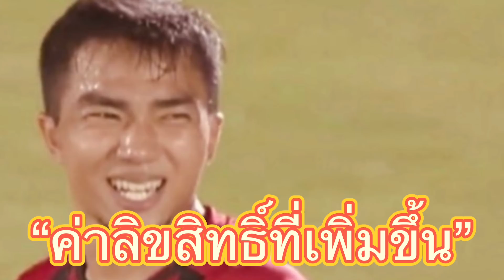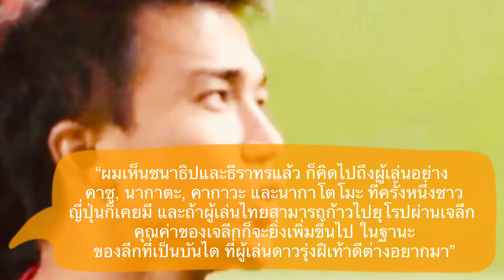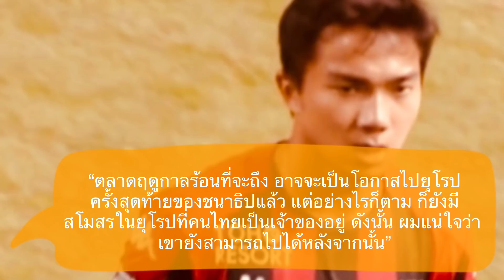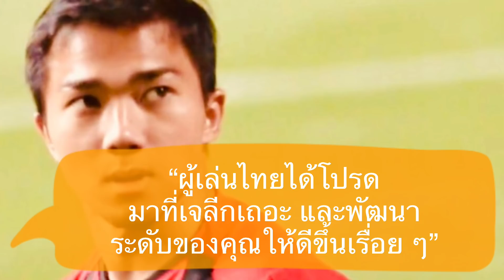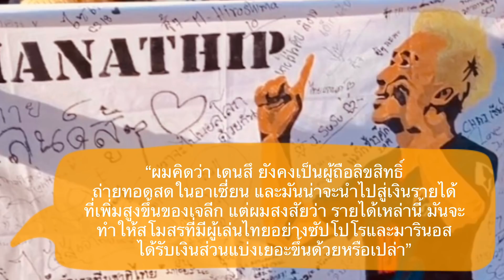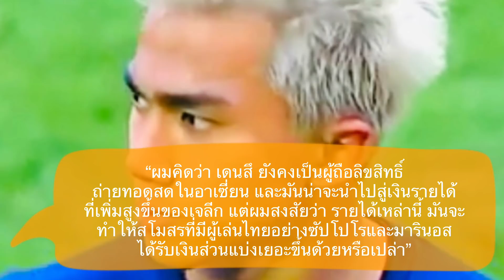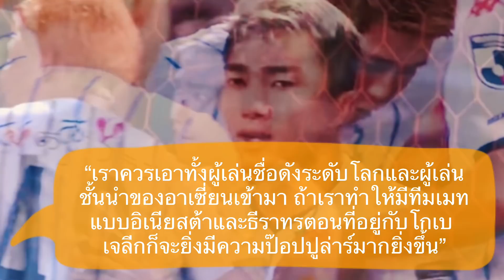คอมเมนต์ชาวญี่ปุ่น หลังสื่อดังมองว่า ความนิยมของชนาธิป มีส่วนช่วยให้เจลีกได้ค่าลิขสิทธิ์เพิ่ม 5 เท่า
สวัสดีครับเพื่อน ๆ ทุก สำหรับในคลิปนี้ ผมจะมีเรื่องราวที่ได้รับการนำเสนอในสี่อญี่ปุ่นเมื่อไม่กี่วันที่ผ่านมา อย่างประเด็นเรื่องลิขสิทธิ์ถ่ายทอดสดฟุตบอบเจลีกในประเทศไทย ที่สื่อของที่นั่นอย่างอซาฮิ ได้ระบุว่า มีค่าลิขสิทธิ์ ในปี 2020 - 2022 เพิ่มสูงขึ้นจากปี 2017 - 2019 ถึง 5 เท่า ถึงแม้ว่าจะไม่มีการเปิดเผยตัวเลขที่แท้จริงออกมาให้เห็นแบบชัด ๆ ก็ตามที โดยสื่อดังกล่าวยังมองด้วยว่า ความเป็นที่นิยมของผู้เล่นที่ได้รับฉายาเมสซี่ของเมืองไทยอย่างชนาธิป มีส่วนสำคัญที่ทำให้ฟุตบอลเจลีก ได้รับความสนใจเพิ่มขึ้นอย่างต่อเนื่องในประเทศไทย จนนำมาสู่มูลค่าทางธุรกิจที่เพิ่มสูงขึ้นแบบก้าวกระโดด โดยสื่อญี่ปุ่นยังกล่าวถึงชนาธิปด้วยว่า เป็นผู้เล่นที่ได้รับการคาดหมายว่า จะไปเล่นเป็นตัวหลักกับสโมสรในยุโรปในอนาคต

ซึ่งจากบทความข่าวนี้ แฟนฟุตบอลชาวญี่ปุ่นเขาจะมุมมองอย่างไรกันบ้าง ลองไปฟังความคิดเห็นของพวกเขากันดูเลยครับ

(ข้อมูลในการแปลจากความคิดเห็นใต้บทความข่าวใน Yahoo Sports Japan และเวบไซต์ footballnet.2chblog.jp)